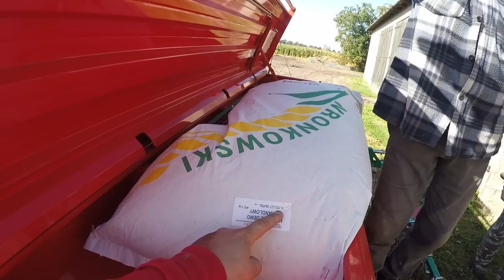Testuje Siewnik AGRO-MASZ 😱 Siewy Jęczmienia & Pszenżyta WRONKOWSKI 🔥 KrzychuVlog | MST